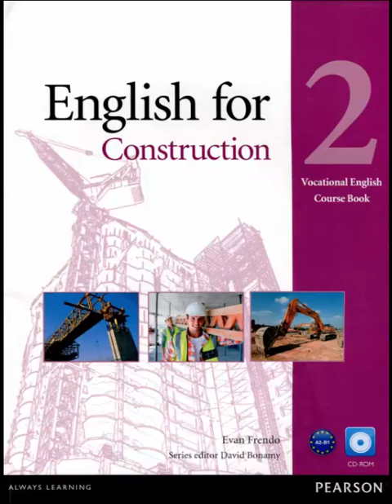English for construction 2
Who is Construction English for?
Everyone! However, the lessons are specially designed for professionals and students who are learning English as a second language (ESL):
Engineers and Architects
Construction managers, site engineers, superintendents and staff
Fabricators and operators; product vendors and suppliers
Developers and owners
Teachers and translators
Anyone interested in or connected to the design and construction process
Send to everybody link ebook, I hope, it will help you, thank you!
My video was uploaded on April 12, 2018. There is a video that reposted my video content on December 1, 2018 at the following link: